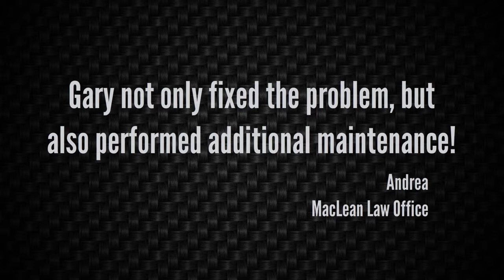5 Eyewitness News Copy Machine Security, Sensitive information at risk!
5 Eyewitness News Copy Machine Security, Sensitive information at risk! CopierTechnics MN investigates! Copiers could be putting sensitive your information at risk! If you've seen the 5 Eyewitness News or CBS Prime-time Report about the potential dangers of security breaches which could affect your office copiers you may have a lot of questions. Did you know that an image is created and saved on your hard drive, for every document you copy, print or scan? Accessing that personal or confidential information is easier than you think! Contact CopierTechnics, allow us to show you how to secure your confidential information. Before you sell or trade in your copy machine call us! We will show you how to secure your photocopier. Or simply call us and we will make an office call. Ask for Gary the copier security expert.

5 Eyewitness News Copy Machine Security, Sensitive information at risk!